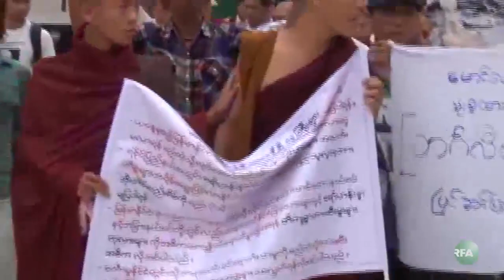0611_Shwedagon_Arakan_Prayers.mp4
ရခုိင္ျပည္နယ္မွာျဖစ္ေပၚေနတဲ့ ပဋိပကၡေတြနဲ႔ ပတ္သက္ျပီး ဆုေတာင္းပြဲ အခမ္းအနားတခုကို ရန္ကုန္ျမိဳ႕ ေရႊတိဂံုေစတီေတာ္ ရင္ျပင္မွာ မေန႔ကျပဳလုပ္ခဲ့ပါတယ္။ အျပည့္အစံုကို ကိုသူရိန္စိုးက စုစည္း တင္ျပေပးမွာပါ။